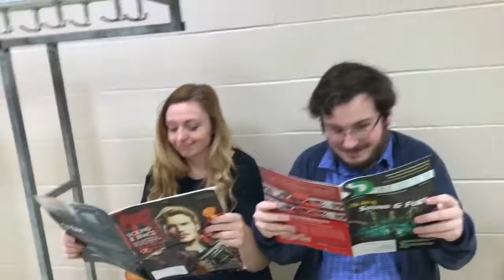FDU Theatre Class of 2018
Meet the FDU Theatre Class of 2018! Help us as we raise money for our senior showcase in NYC in May of 2018!